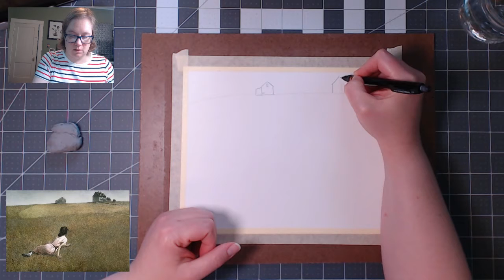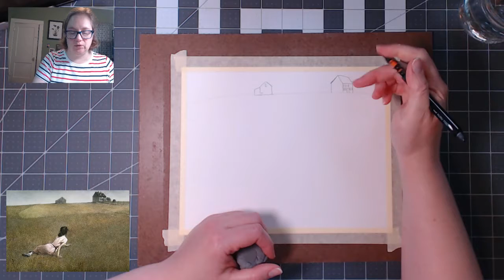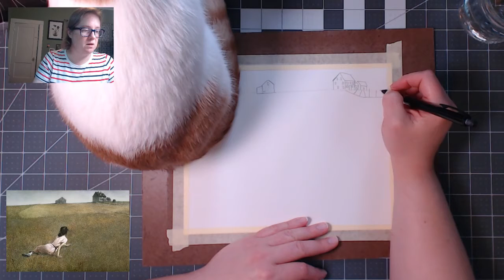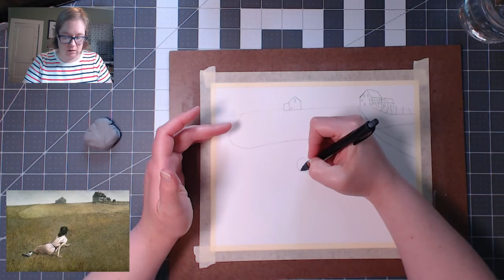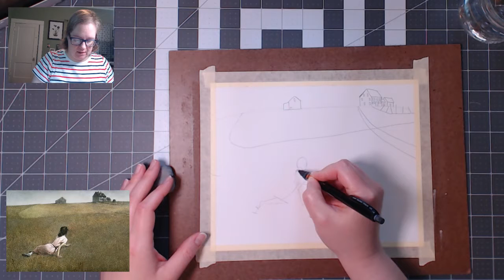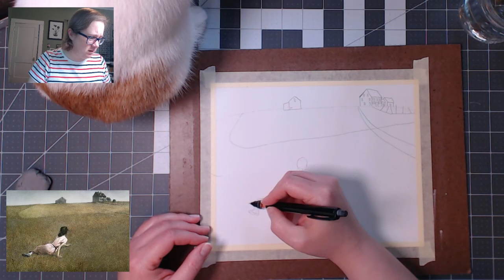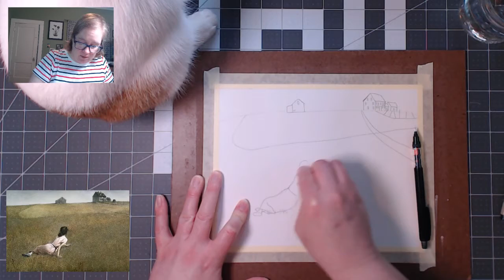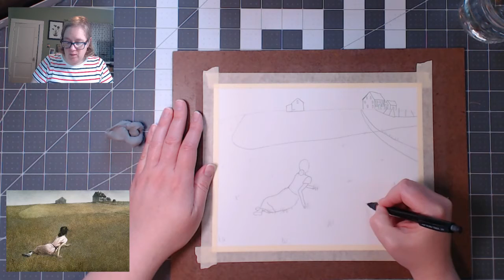SML Art Club: Wyeth's Christina's World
It's time for another SML Art Club at Home session. Join Lindsay as she teaches you to recreate "Christina's World" by Andrew Wyeth. It has a detail level of 2, so grab some paper, pencil and watercolors and enjoy an art-filled afternoon!